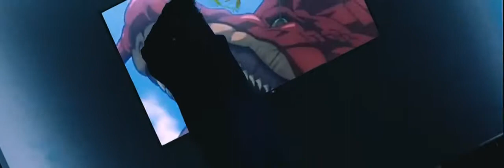TAO Blup 'n Roll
Text/Rap - TAO (IG @tao_dragon) Produkcia - CHOPZFLOW (IG @chopz_dragon) Video - DANIEL KRISTL (IG @danpingdon) Mix/Master - Matej Straka Studio .

Text/Rap: TAO x KYU Studio: La Familia De Sangre Video: @danpingdon (Daniel Kristl)

teamDRAGON _ DOWNTOWN feat. RADIKAL CHEF //prod. by AMIDA// OFF. VD Studio : La Familia De Sangre Produkcia : AMIDA Mix/Master : Matej Straka .